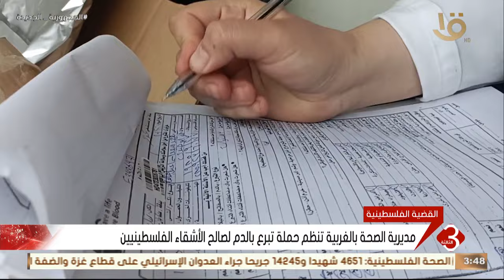نشرة الثالثة | مديرية الصحة بالغربية تنظم حملة تبرع بالدم لصالح الأشقاء الفلسطينيين